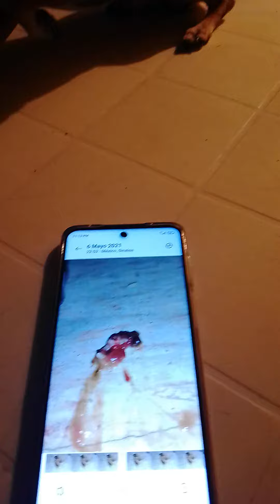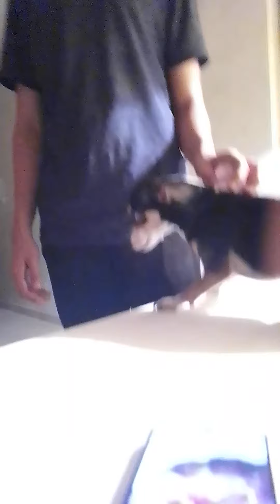Perro vomitando parásitos 😮😮😮😮😮